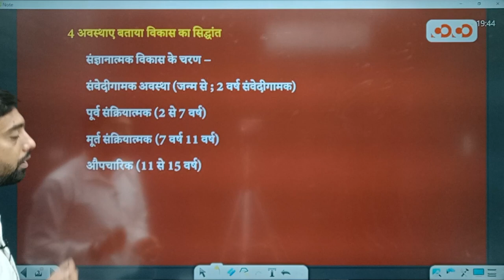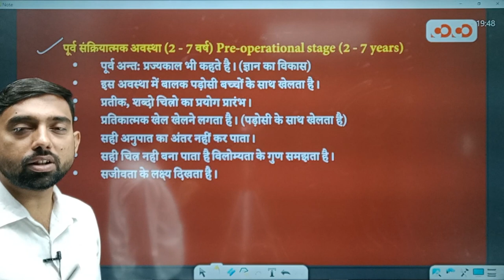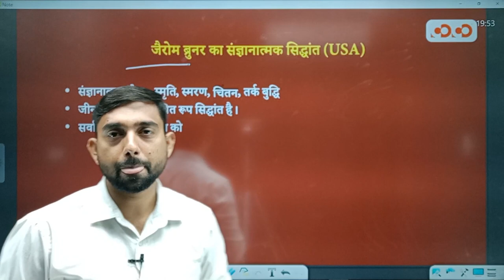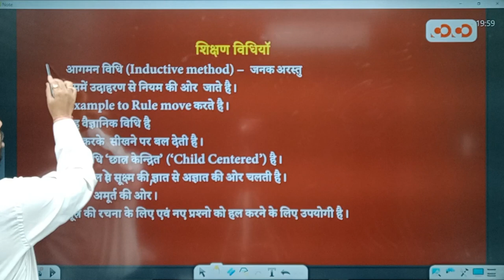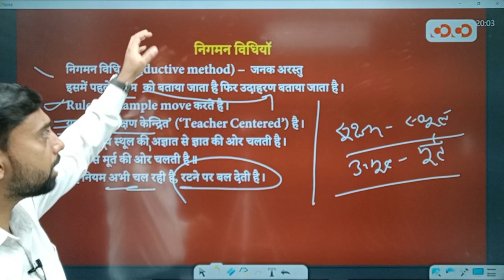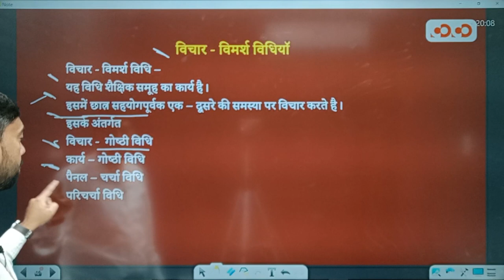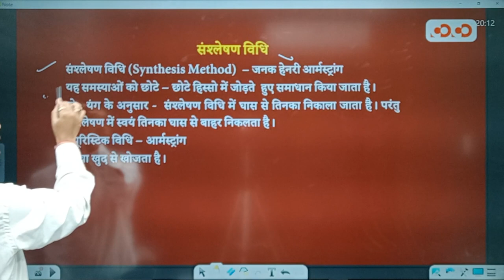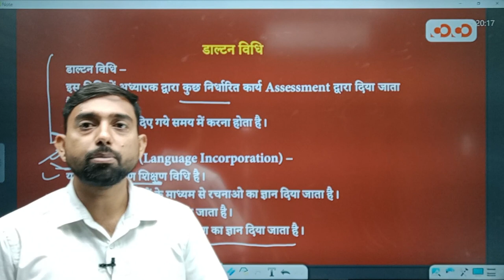शिक्षक भर्ती I Shikshak Bharti I CG Teacher Vacancy I CG Vyapam Bharti I छत्तीसगढ़ शिक्षक भर्ती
Lecture - 5 | अधिगम एवं अधिगम विकार | बाल विकास बाल | विकास की अवस्था

Our Other YouTube Channel:
COCO UPSC: